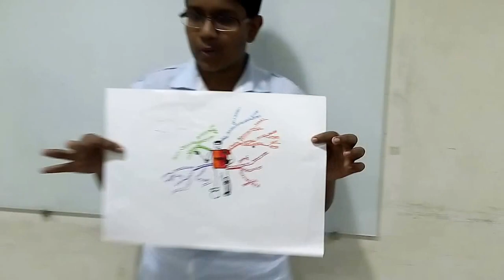Kiran Vijayaraj Testimonials Dharmendra Rai 's 210 th Mind Map Seminar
Kiran Vijayaraj , Student , GSIS , Gopal Sharma International School , Testimonials Dharmendra Rai 's 210 th Mind Map Seminar

The LAST Dharmendra Rai Mind Map Open Mumbai Seminar In Jan 2015 - 3 rd Jan !